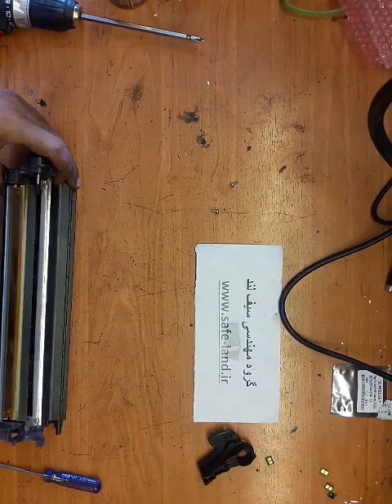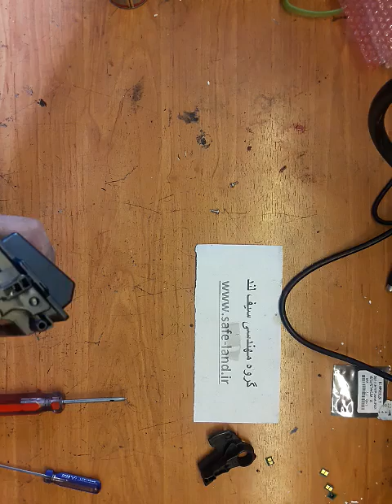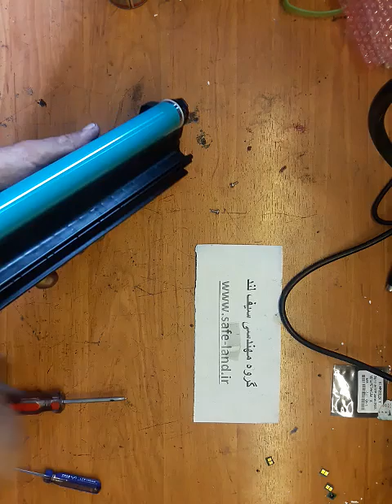toner back 1025